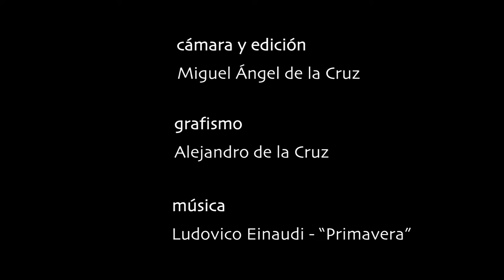LIC-ZEPA LLANOS DE CALERA (TOLEDO)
Los denominados "Llanos de Calera" es  Lugar de Interés Comunitarios (LIC) y Zona de Especial Protección para las Aves (ZEPA). Están ubicados en el oeste de la provincia de Toledo y destacan por albergar una interesante población de especies de aves ligadas a las llanuras cerealistas. Este corto, realizado durante sólo una mañana primaveral, es un modesto testigo de esa riqueza.